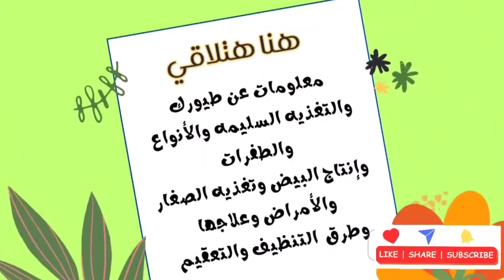بديل البلكم والفلارس | وجبه منقوع الحبوب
وجبه جديده وسريعه وكمان موفره
فيها مكونات جديده ومفيده جدا جدا للطيور بتاعتك
وجبات المنقوع سهله التحضير وغنيه بكل العناصر والفيتامينات والمعادن اللي هيحتاجها طيورك
دي الحلقه الرابعه في سلسله تغذيه طيور البادجي

القمح المنقوع للطيور
القمح المنقوع للعصافير
وجبه المنقوع للطيور
فوايد الذره للطيور
طريقة تقديم الذرة للطيور
فوائد الذره العويجه
فوائد الذره الصفراء
فوائد الذره المنقوعه
فوائد البسله الناشفه
فوائد حبوب البازلاء
فوائد البازلاء للطيور
فوائد القمح الكامل للطيور
فوائد القمح المنقوع للبادجي
القمح المنقوع للطيور الحب
وجبات موفره للبادجي
وجبات موفره للعصافير